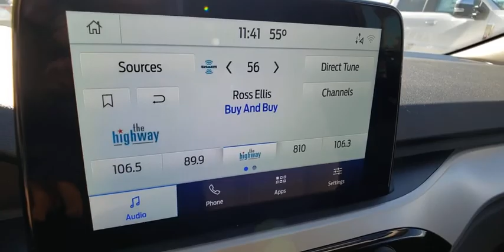2020 FORD ESCAPE Las Vegas, Henderson, Boulder City, Willow Branch, Nelson, NV 20T1780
Red New 2020 FORD ESCAPE available in Las Vegas, Nevada at Gaudin Ford. Servicing the Henderson, Boulder City, Willow Branch, Nelson, NV area.

Gaudin Ford
6625 West Roy Horn Way

Priced below KBB Fair Purchase Price! 27/33 City/Highway MPGbrbrWe have been serving the community since 1922 we invite you to visit our store and see our large inventory of Cars SUVs and Trucks.brbrAwards:br  * JD Power Automotive Performance Execution and Layout (APEAL) Study Price includes: $1750 - Retail Customer Cash. Exp. 01/04/2021 $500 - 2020 Military Appreciation Bonus Cash. Exp. 01/04/2021